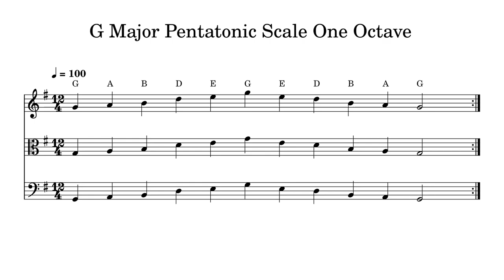G Major Pentatonic Scale One Octave at 100bpm Backing Track BnW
Play or sing along. This track features double bass, cello, viola and violin playing G Major Pentatonic Scale One Octave at 100bpm. Sheet music is provided on G treble clef, C alto clef and F bass clef.